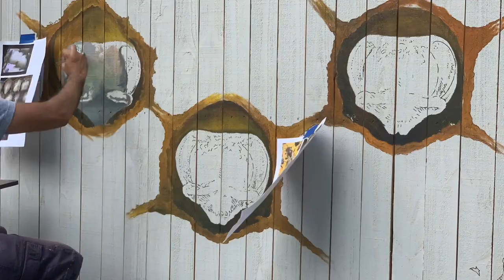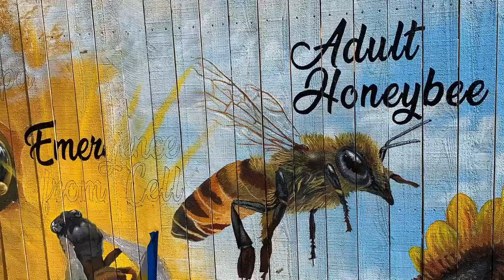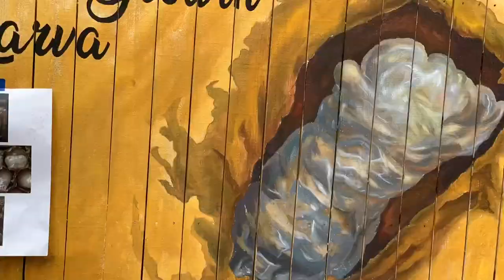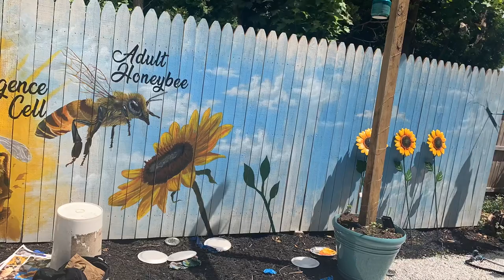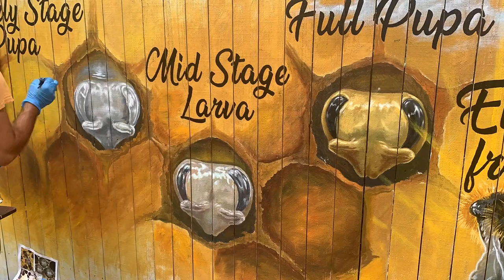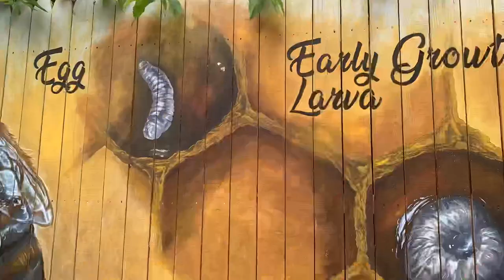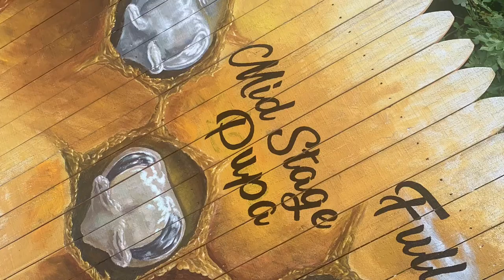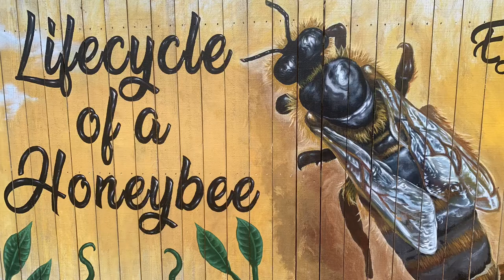Lifecycle of a Honeybee by Juan Carlos Ruiz Jr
Enjoy a full time-lapse video of the entire painting process from start to finish of the mural titled Lifecycle of a Honeybee.